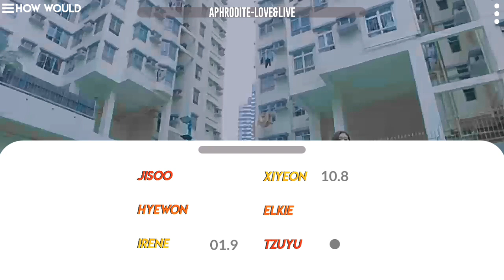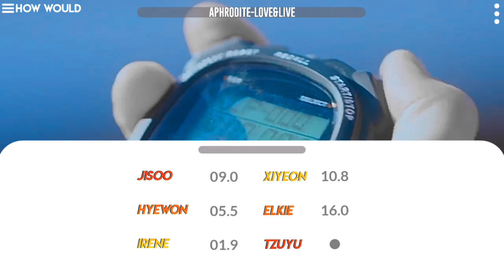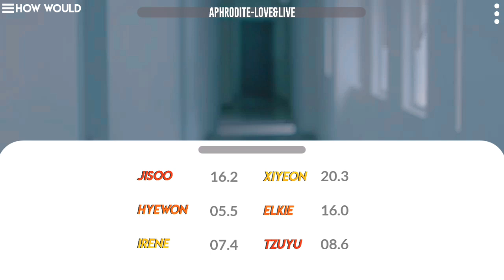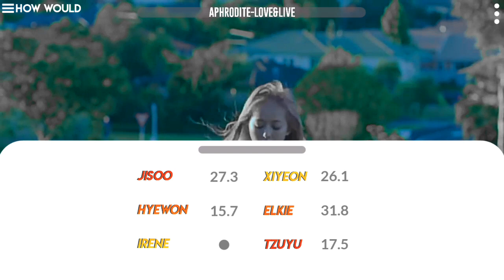•|How would APHRODITE sing Loona 1/3's LOVE & LIVE|•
Hi guys, welcome to another video. I hope you like it. ILYTYSM💜

◾ Music: Love & Live-Loona 1/3
◾ Video: Love & Live-Loona 1/3
◾ Intro: Umpah Umpah-Red Velvet
◾ Outro: Hi High-Loona

Aphrodite is a random group consisting of visual members coming from different groups.

Members:

(Red Velvet)Irene-Leader, Lead Rapper, Main Dancer, Vocalist, Center
(Black Pink)Jisoo-Lead Vocalist
(CLC)Elkie-Main Vocal, Lead Dancer
(IZ*ONE)Hyewon-Lead Rapper, Vocalist
(Twice)Tzuyu-Lead Rapper, Lead Dancer
(Pristin😭)Xiyeon-Main Rapper, Lead Vocal, Lead Dancer, Maknae